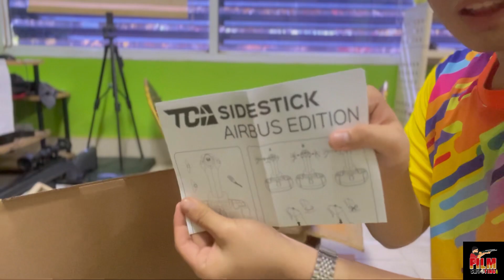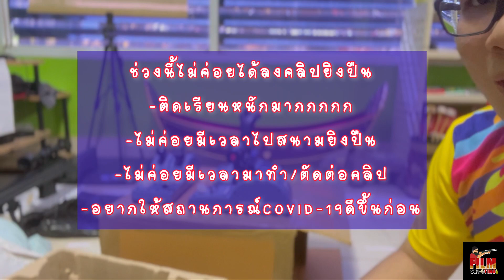รีวิว/แกะกล่อง Thrustmaster TCA Airbus A320 | FilmShooting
Thrustmaster TCA FOR AIRBUS A320
สามารถใช้ร่วมกับ MICROSOFT FLIGHT SIMULATOR 2020
โดยเชื่อมต่อกับสาย USB